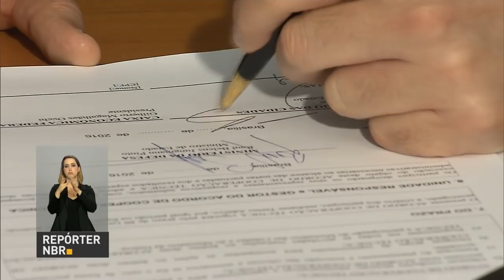Programa habitacional atenderá militares das três Forças Armadas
REPÓRTER NBR - 17.11.16: Ministérios das Cidades, da Defesa e a Caixa Econômica Federal assinaram acordo de cooperação técnica para facilitar compra da casa própria por militares.